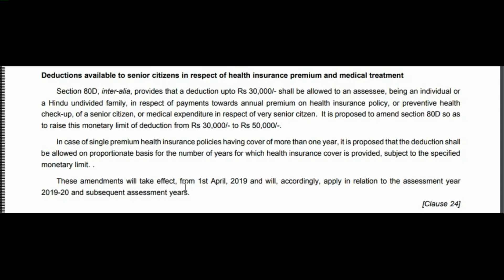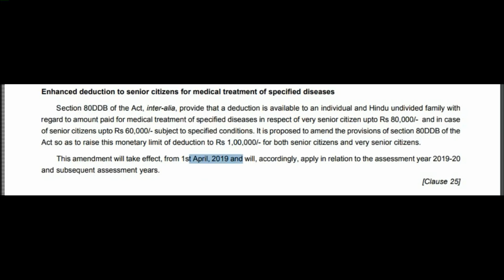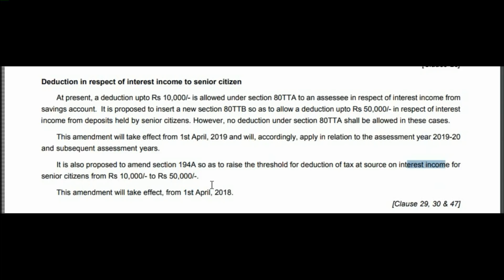Budget 2018-19 : Benefits for Senior Citizen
Presenting the General Budget 2018-19 in Parliament here today, the Finance Minister said that the exemption of interest income on deposits with banks and post offices to be increased from Rs. 10,000/- to Rs. 50,000/- and TDS shall not be required to be deducted on such income, under section 194A. This benefit shall be available also for interest from all fixed deposits schemes and recurring deposit schemes.

The Finance Minister also announced raising the limit of deduction for health insurance premium and/ or medical expenditure from Rs. 30,000/- to Rs. 50,000/-, under section 80D. All senior citizens will now be able to claim benefit of deduction up to Rs. 50,000/- per annum in respect of any health insurance premium and/or any general medical expenditure incurred.
Further, the Finance Minister proposed raising the limit of deduction for medical expenditure in respect of certain critical illness from Rs. 60,000/- in case of senior citizens and from Rs. 80,000/- in case of very senior citizens, to Rs. 1 lakh in respect of all senior citizens, under section 80DDB.
In addition to tax concessions, the Finance Minister proposed to extend the Pradhan Mantri Vaya Vandana Yojana up to March 2020 under which an assured return of 8% is given by Life Insurance Corporation of India. The existing limit on investment of Rs. 7.5 lakh per senior citizen under this scheme is also being enhanced to Rs. 15 lakh.